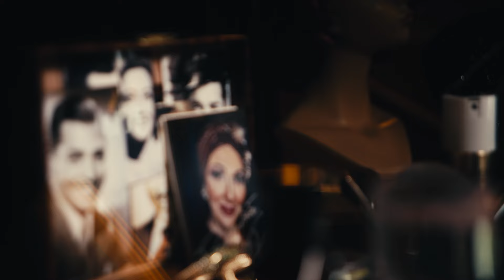Bette & Joan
In der 1960er Jahren prallten am Set zum Kultfilm „Was geschah wirklich mit Baby Jane“ zwei Welten aufeinander.

Auf der einen Seite stand die elegante Joan Crawford, auf der anderen die Charakterdarstellerin Bette Davis. Die Geschichten über Zwist, Streitigkeiten, Neid und Eifersucht bei den Dreharbeiten wurden fast so berühmt wie der Film selbst.

Die Landesbühne Rheinland-Pfalz hebt den Vorhang für dieses Duell zweier Diven, hier dargestellt von Désiree Nick und Anouschka Renzi, die beide vor ihrer medialen Versöhnung selbst in innigem Hass verbunden waren.

Laufzeit: 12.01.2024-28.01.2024 im Schlosstheater Neuwied

Bette Davis: Anouschka Renzi
Joan Crawford:Désirée Nick
Regie: Sebastian Kreyer
Kostüme/Ausstattung: Daniel Breitfelder
Kostümwerkstatt:Sylvia Rüger
Regieassistenz Berlin: Julie Grothgar
Regieassistenz: Inga Leimpeters
Deko/Requisite: Christina Fritzler
Technische Leitung: Axel Koltermann

Trailer Produktion: Slingshot Video/ Thomas Henschel & Sven Int-Veen